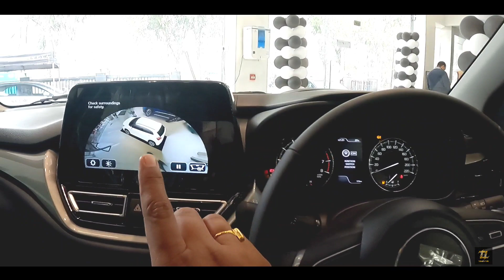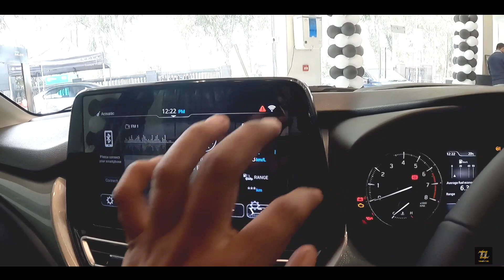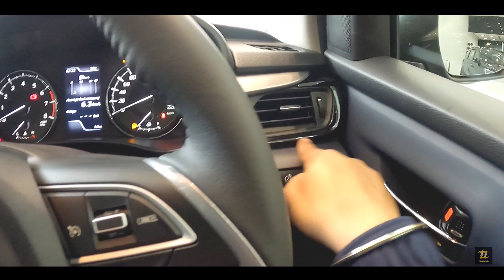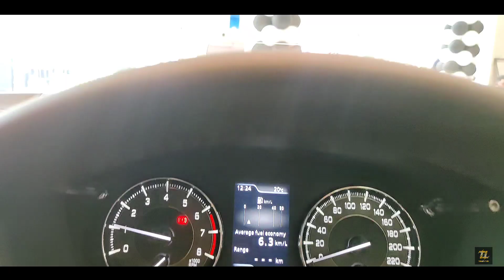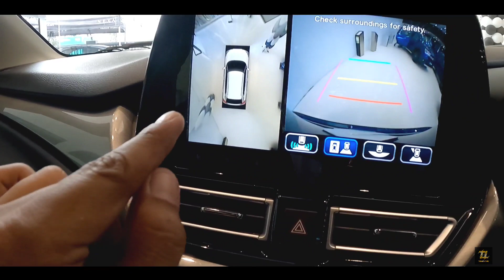Altroz वाली Build Quality हैं क्या 🤔|2022 Maruti Suzuki Baleno Facelift Top Alpha Model Review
Cars Review Playlist link